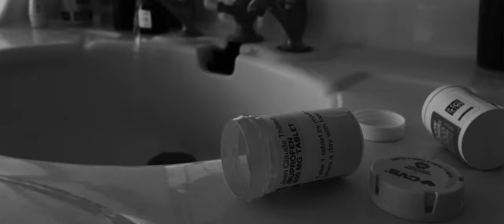WANKERS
Short film directed by Jean Claude Thibaut
Production armored.world
and me, Jelena Sorkin as Starring role